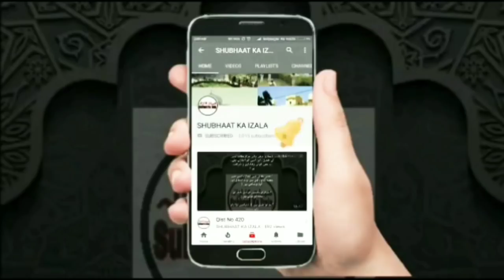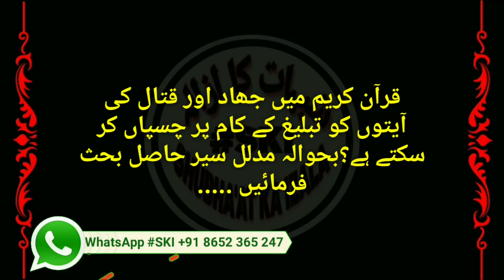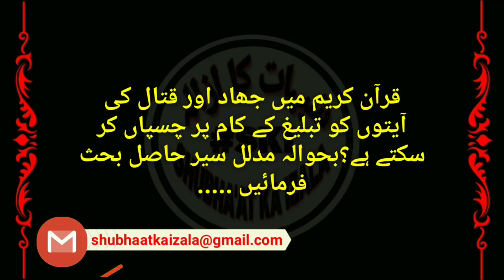DAWA'AT v TABLIGH PAR ILZAM LAGANE WALE SUN LE |JIHAAD KI AAYAAT V AHADEES AUR HUMARE ULEMA E KIRAM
DAWA'AT v TABLIGH PAR ILZAM LAGANE WALE SUN LE
| JIHAAD KI AAYAAT V AHADEES AUR HUMARE ULEMA E KIRAM |
بعض علماء کو یہ فرماتے ہوۓ سنا ہے کہ آیات جہاد یا احادیث میں جو جہاد کے فضائل ہیں انکو دعوت و تبلیغ کی محنت سے جوڑنا جائز نہیں بلکہ تحریف ہے

جبکہ دعوت و تبلیغ کی محنت سے جڑے بہت سے حضرات علماء جہاد کی آیات و احادیث میں جو جہاد کے فضائل ہیں انکو دعوت و تبلیغ سے جوڑ کر بیان کرتے ہیں
ایسے میں عوام کشمکش کا شکار ہوتے ہیں کہ کیا صحیح کیا غلط.

لہذا مستند فقہاء و علماء کی عبارات و فتاوی کی شکل میں دلائل کی روشنی میں اس بات کو ثابت کرنے کی کوشش کی گئی ہے کہ آیات جہاد یا احادیث میں جو جہاد کے فضائل ہیں انکو دعوت و تبلیغ سے جوڑ کر بیان کرنا درست ہے.
از طالب علم
Baaz Ulema ko Yeh Farmate hue Suna hai ki Aayaat Jihaad ya Ahadees Main Jo Jihad k Fazail Hain Unko "DAWA'AT V TABLIGH" ki Mehnat se Jodna Jayez Nahi Bulke "TEHREEF" hai...

Jab ki Da'awat v Tabligh ki Mehnat se Jude Buhat se Hazraat e Ulama Jihaad ki Aaya'at v Ahadees Main jo Jihad k Fazail hai Inko "DAWA'AT V TABLIGH" se Jod kar Bayan Karte hain...

Lihaza Mustanad Fuqha v Ulema Ki Ibaarton v Fatwaon ki Shakal main Dalail ki Roshani Main Is baat ko Sabit karne ki Koshish ki Gai hai k Aaya'at Jihaad ya Ahadees main jo Jihaad k Fazail hain Unko "DAWA'AT V TABLIGH" se Jod kar Bayan karna DURUST hai.